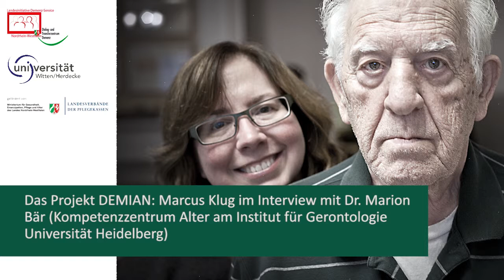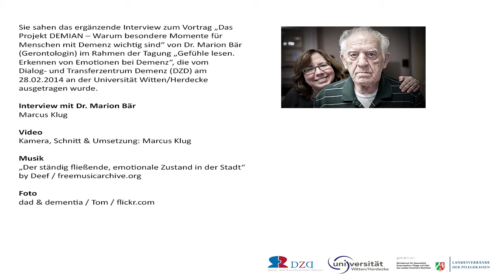Das Projekt DEMIAN: Interview mit Marion Bär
Das Video-Interview mit Dr. Marion Bär (Kompetenzzentrum Alter am Institut für Gerontologie Universität Heidelberg) bildet die Ergänzung zu dem Vortrag "Das Projekt DEMIAN - Warum besondere Momente für Menschen mit Demenz wichtig sind", den Bär im Rahmen der Veranstaltung "Gefühle lesen. Erkennen von Emotionen in der Pflege Demenzerkrankter" vom Dialog- und Transferzentrum Demenz (DZD) am 28. Februar 2014 an der Universität Witten/Herdecke gehalten hat.

Zum DZD: Das Dialog- und Transferzentrum Demenz (DZD) - finanziert vom Pflegeministerium NRW und den Landesverbänden der Pflegekassen NRW - ist eine Säule der 2004 gegründeten Landesinitiative Demenzservice NRW und arbeitet an der Schnittstelle zwischen Forschung und Praxis in der Versorgung Demenzerkrankter. Die Tagung „Gefühle lesen. Erkennen von Emotionen in der Pflege Demenzerkrankter" und die multimediale Dokumentation dieser Veranstaltung gehören zur Arbeit des Institutes im Bereich des Wissenstransfers. Für diese Arbeit (insbesondere für den digitalen Wissenstransfer) hat das DZD im Jahre 2013 den Agnes-Karll-Pflegepreis gewonnen.